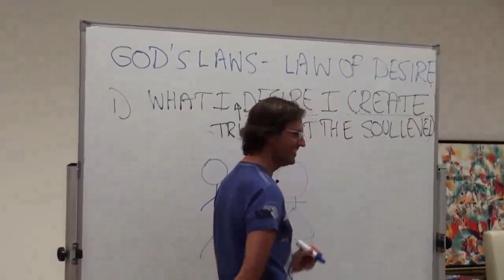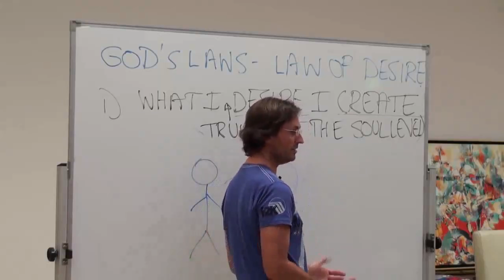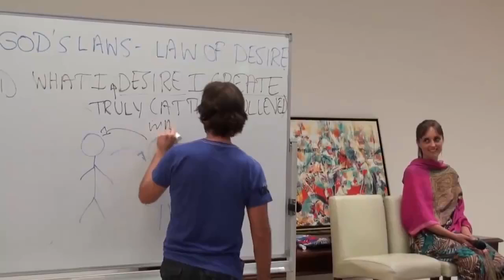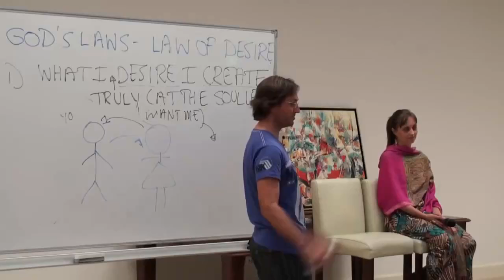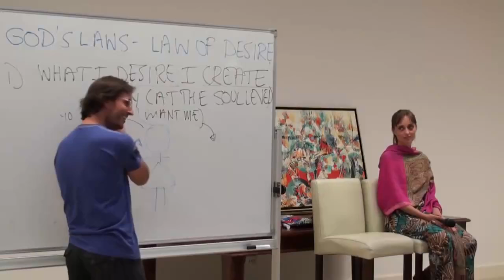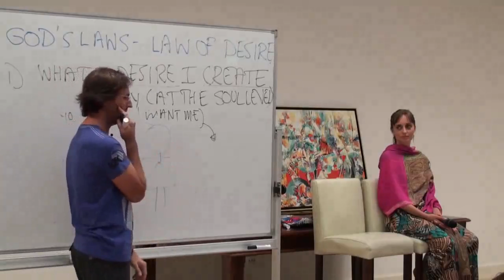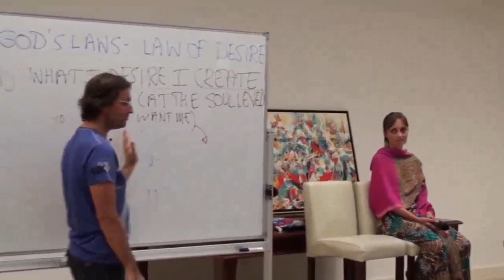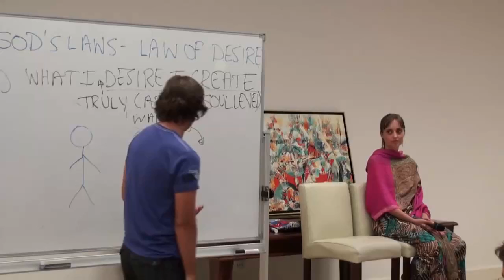Is It Ok for Me to Not Want My Partner?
FULL ORIGINAL:
20100221 God's Laws - Law Of Desire P2

Cut:
1h35m45s –1h44m21s

“LOVE DOES NOT SACRIFICE YOURSELF FOR THE OTHER PERSON”.
@ 1h43m25s